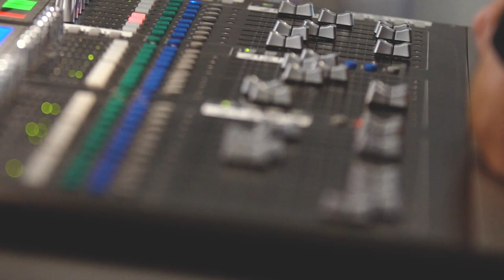Happy Birthday, Mill Creek!